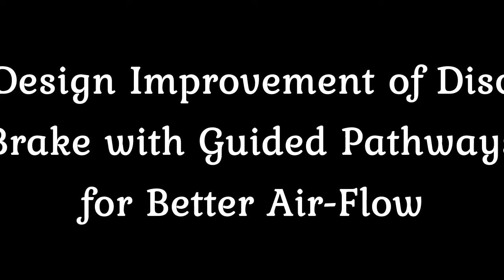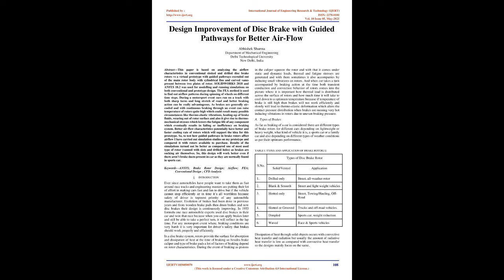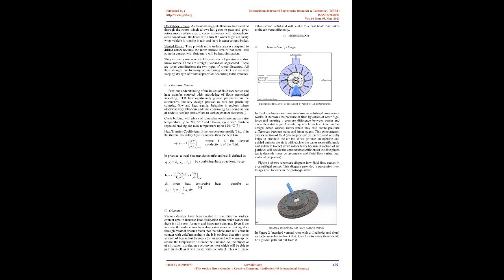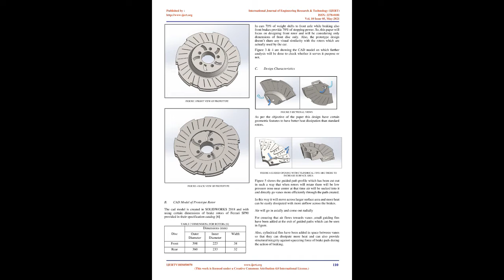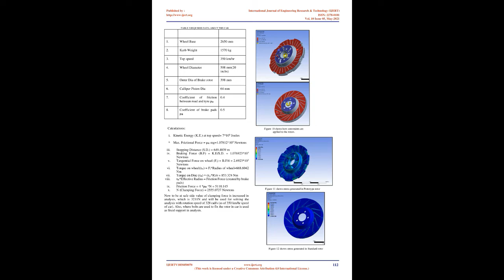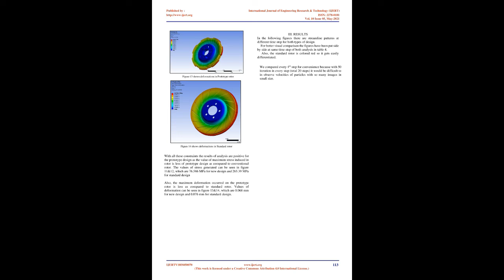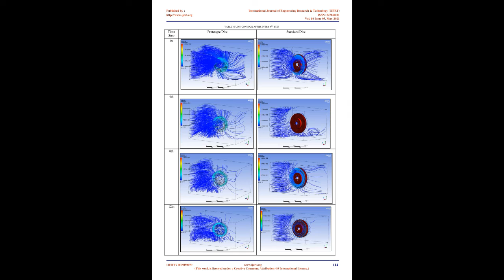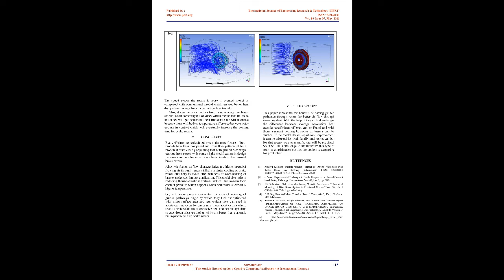Design Improvement of Disc Brake with Guided Pathways for Better Air-Flow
Abhishek Sharma

This paper is based on analyzing the airflow characteristics in conventional slotted and drilled disc brake rotors vs a virtual prototype with guided pathways extruded out of the main rotor body with cylindrical fins and curved vanes present between two plates of rotor. SOLIDWORKS 2018 and ANSYS 18.2 was used for modelling and running simulations on both conventional and prototype design. The FEA method is used to find out airflow patterns during spinning of wheels on different time steps. During a motorsport event cars run on a track with both sharp turns and long stretch of road and better braking action can be really advantageous. As brakes are generally air- cooled and with continuous braking through an event can raise temperature of rotors quite high which could result many possible circumstances like thermo-elastic vibrations, heating-up of brake fluids, wearing out of rotor surface and also it give rise to thermo- mechanical stresses which lowers the fatigue life of any component which eventually results in failing or inefficiency on braking system. Better air-flow characteristics potentially have better and faster cooling rate of rotors which will support the idea for this prototype. So, to test how guided pathways in brake rotors affect airflow I have carried out simulation studies on my prototype and compared it with rotors available to purchase. Results of the simulations turned out be better as compared one of most used type of rotor (vanned with slots and drilled holes) as brakes are sucking air themselves. So, this design will work better even if there arent brake ducts present in car as they are normally found in sports car.